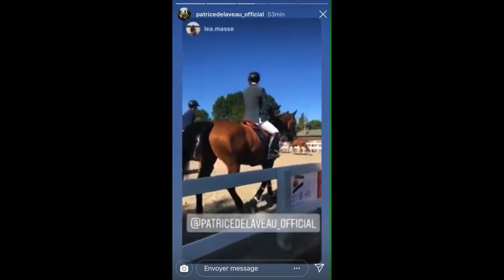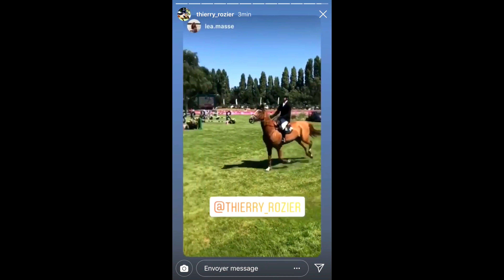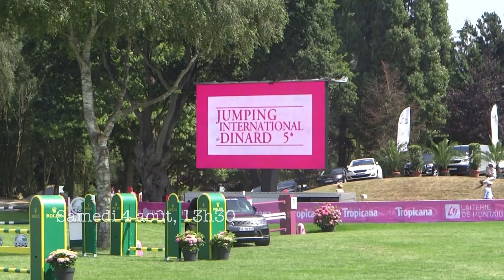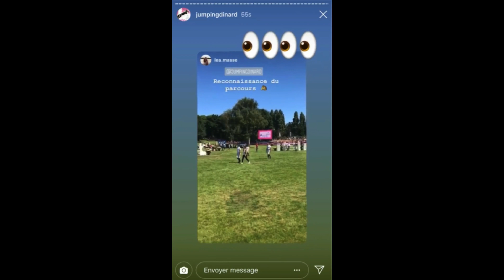Jumping Dinard 2018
Petite vidéo rétrospective des 4 jours au jumping de Dinard.

Léa Massé